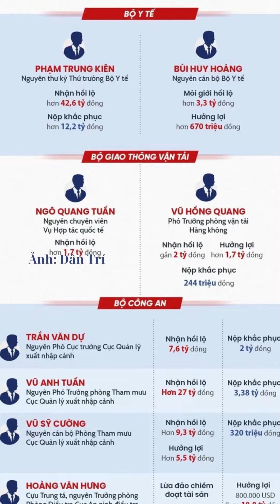105 luật sư tham gia bào chữa cho 54 bị cáo tại phiên xét xử đại án Chuyến bay giải cứu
Theo quyết định của Tòa án nhân dân TP Hà Nội, sáng 11 tháng 7, sẽ xét xử đại án chuyến bay giải cứu. Dự kiến việc xét xử diễn ra trong 30 ngày, cả thứ 7 và chủ nhật. Có 54 bị cáo trong vụ án bị đưa ra xét xử với 5 tội danh là Đưa hối lộ; Nhận hối lộ; Môi giới hối lộ; Lừa đảo chiếm đoạt tài sản; Lợi dụng chức vụ, quyền hạn trong khi thi hành công vụ.

- Công ty TNHH Công nghệ và Truyền thông TVV
Mạng xã hội:
Những chủ đề chia sẻ:
- Kênh thông tin tổng hợp